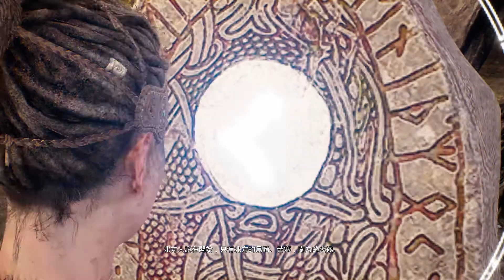Hellblade: Senua's Sacrifice - Open the Gate to The Source of the Darkness